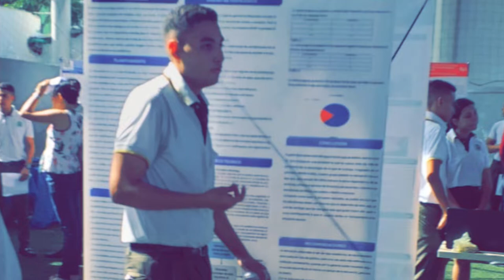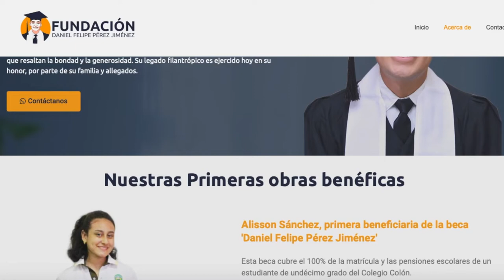Fundación Daniel Felipe Pérez Jiménez (Barranquilla) - 2020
La Fundación Daniel Felipe Pérez Jiménez es una entidad sin ánimo de lucro que nació con el propósito fundamental de extender el legado de bondad y generosidad de su fundador, quien demostró desde muy niño su interés por apoyar a personas desfavorecidas.

Hoy, luego de su fallecimiento, , sus padres,  hermanos, abuelos,  tíos,  primos, sobrinos y  amigos se han unido para asegurarse de cumplir el sueño de Daniel: Ayudar a quienes más lo necesitan.

Es por esto, que nació esta fundación con un portafolio de oportunidades educativas, de las que resaltamos la beca 'Daniel Felipe Pérez Jiménez' otorgada a un estudiante de undécimo grado, por el 100% de su matrícula; y asimismo, un padrinaje a un estudiante de la Universidad de Cartagena; convenio por medio del cual recibe un auxilio de alimentación durante un semestre completo.

Buscamos seguir abriendo convocatorias que beneficien a muchos más estudiantes de la Costa Norte Colombiana, y tu puedes aportar tu grano de arena, sea como voluntario, o realizando donaciones a nuestra cuenta de ahorros en Bancolombia. N° 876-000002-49.